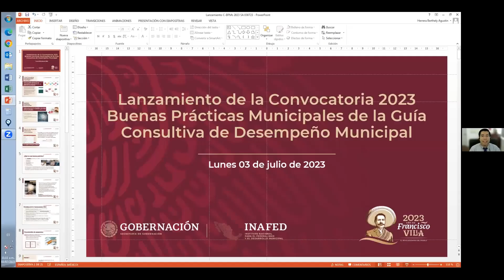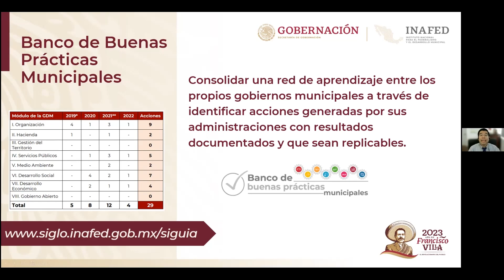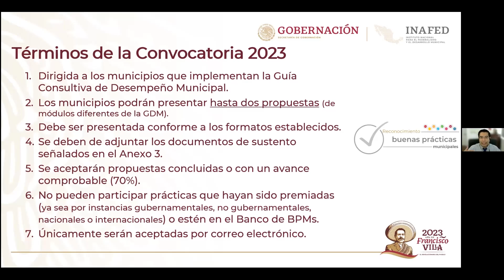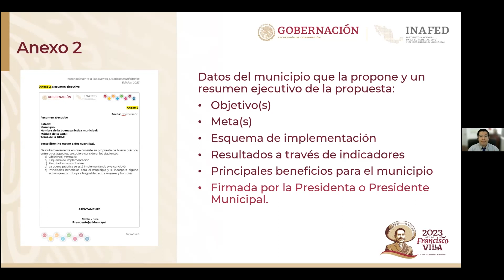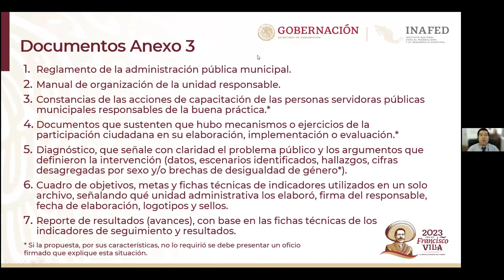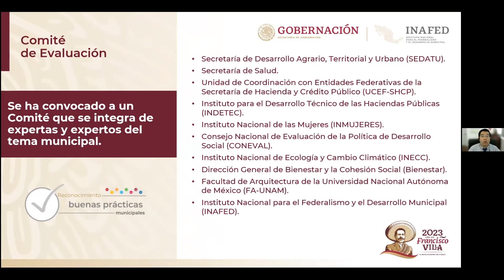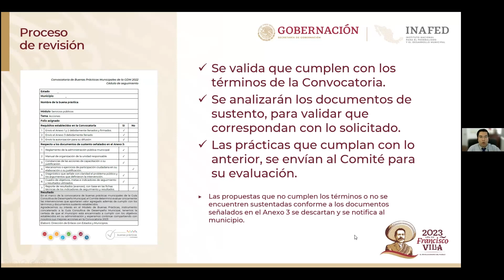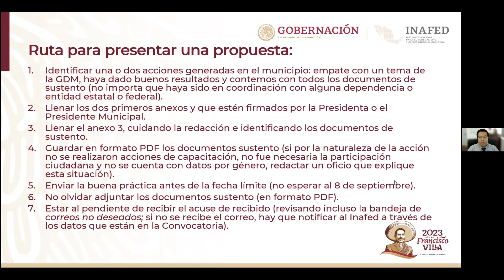Lanzamiento de la Convocatoria al “Reconocimiento a las Buenas Prácticas Municipales de la GDM"